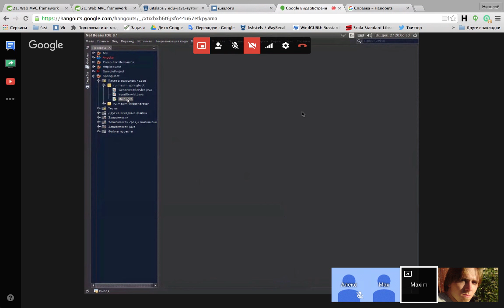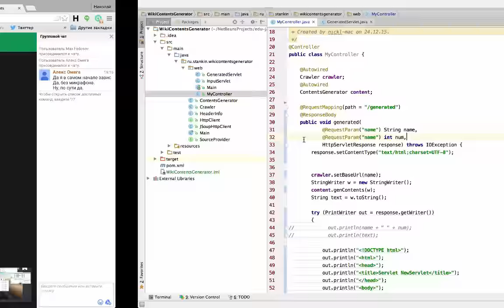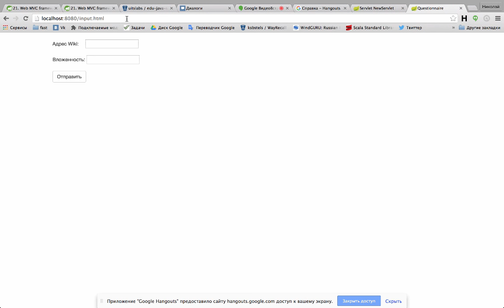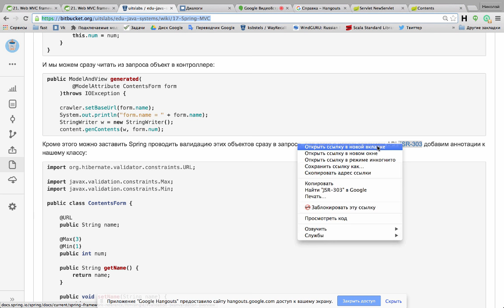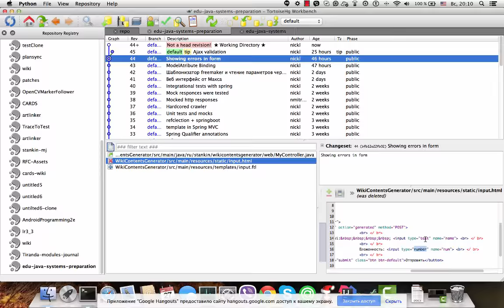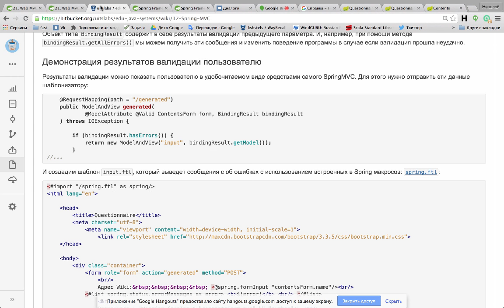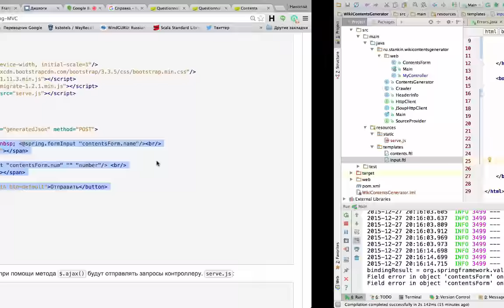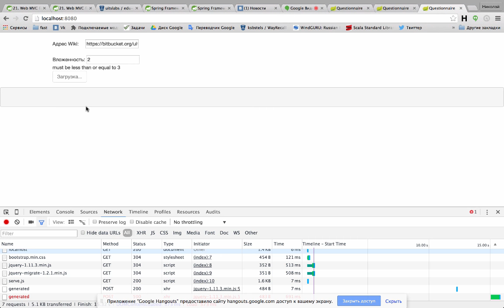Java Hard Web 8. Spring MVC